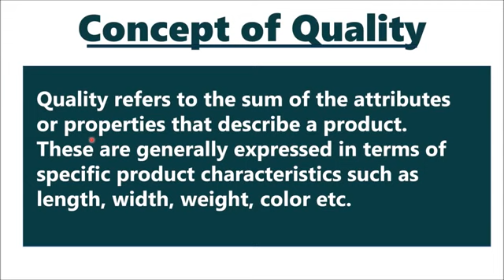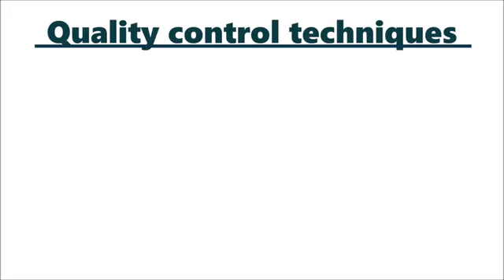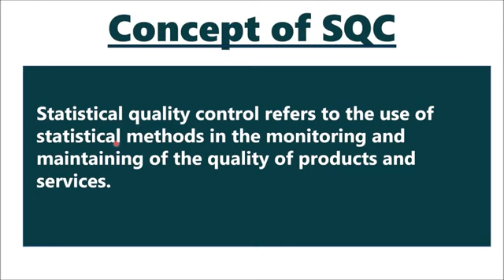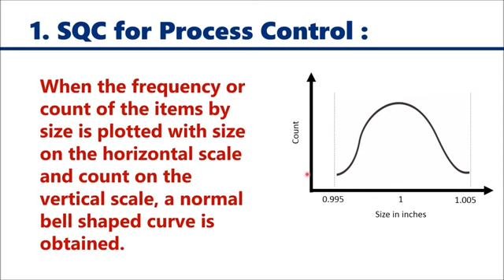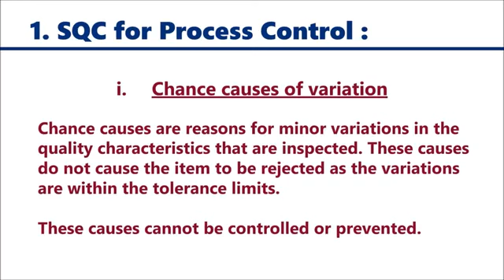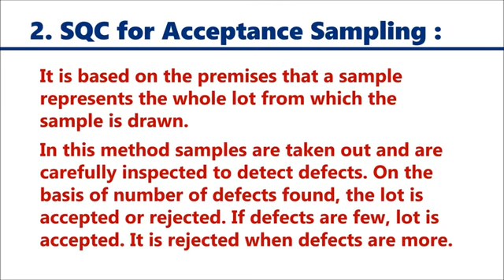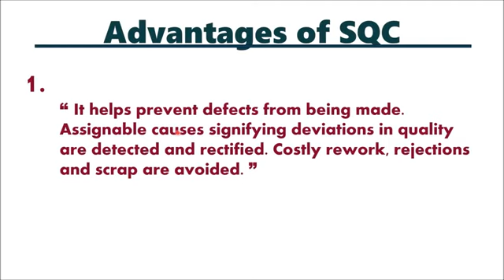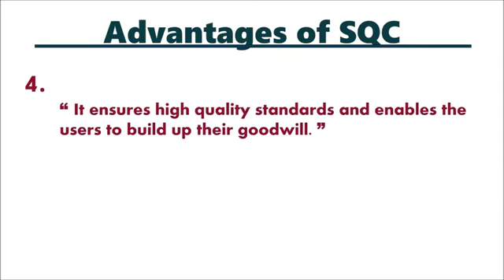Industrial Engineering & Quality Control (Lecture No.28)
Unit 5- Statistical Quality Control